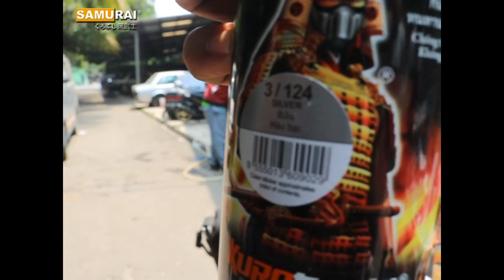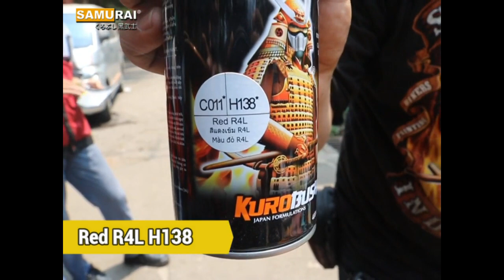Samurai Paint : Motif Kebaya 3 Warna Candy